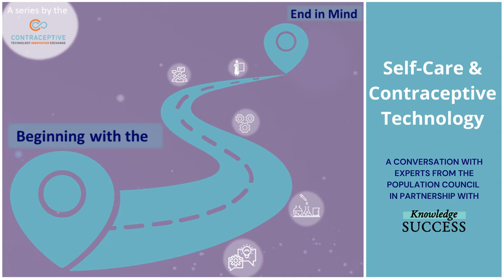Self-Care and Contraceptive Technology, A discussion for the Beginning with the End in Mind series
As a continuation of the Contraceptive Technology Innovation Exchange's Beginning with the End in Mind series, Grace Gayoso Pasion, Asia Regional Knowledge Management Officer for Knowledge SUCCESS sat down with Lisa B. Haddad, Saumya RamaRao, and Harriet Birungi of the Population Council and authors of a commentary published in Contraception titled Addressing contraceptive needs exacerbated by COVID-19: A call for increasing choice and access to self-managed methods. They discussed the importance of self-care and called for research and development that expands options for more and better self-managed contraceptive methods in order to increase access, acceptability, affordability, and equity for family planning users globally.